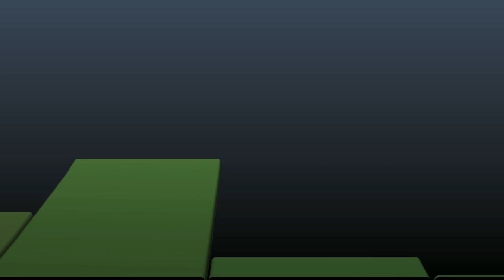FloorLine.mp4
Floorline PHO-MO-GRAPH
test Cinema4d from How to Make A Ribbon Wall Graphic in Cinema 4D